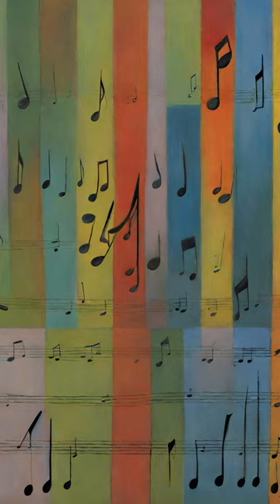🤔 MIND-BENDING riddle- can you solve it??? 🤔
What am I? Answer found below 👇 But first lock your answer in the comment section!

ANSWER = 'Sunset'.

Want to test your problem-solving skills? Our channel offers a collection of brain teasers, puzzles, and logic riddles that will challenge your mind and test your IQ. Discover riddles and questions only a genius can solve.